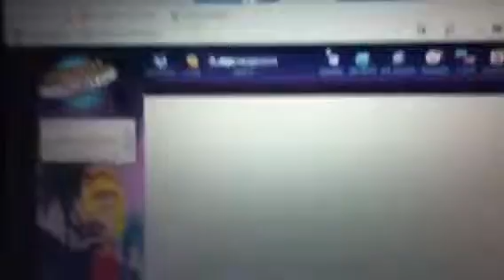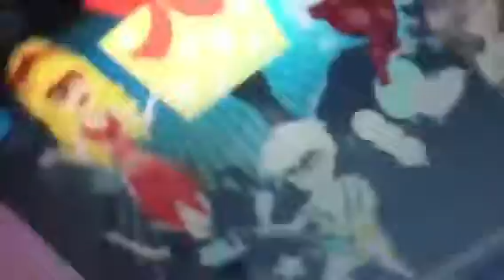MSP Style - More - From Usher. (josse13579)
The Video Come From Denmark. The song name Usher - More